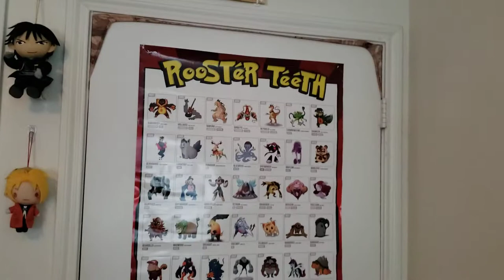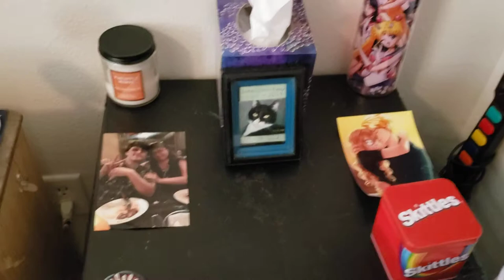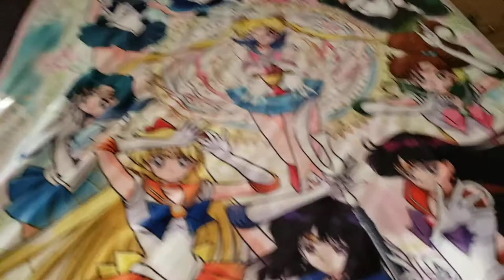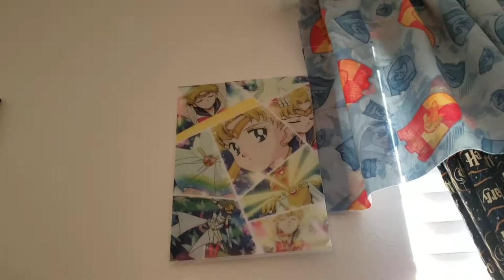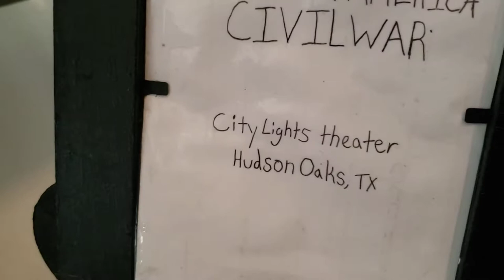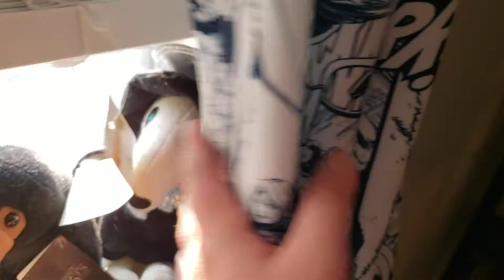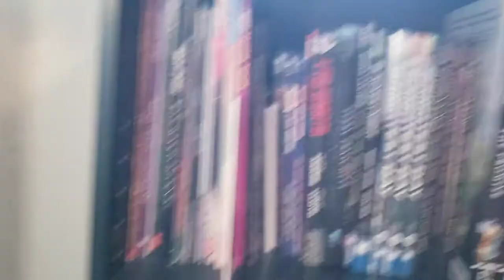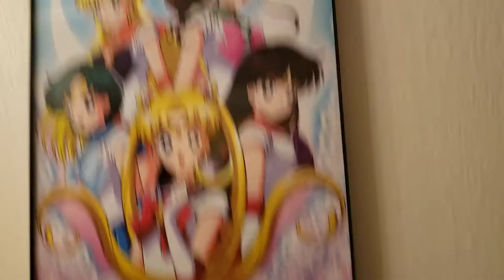Apartment Video Walk-through Part 2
This is Part 2 of the video walk through of Marshal's and my apartment.